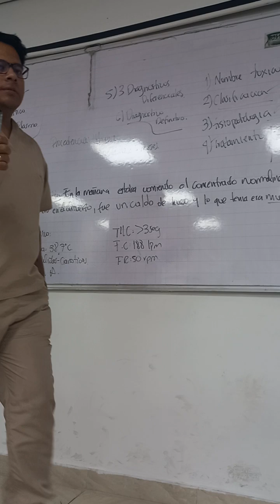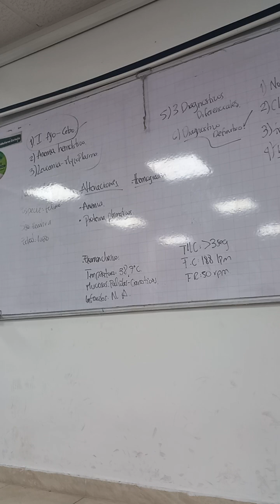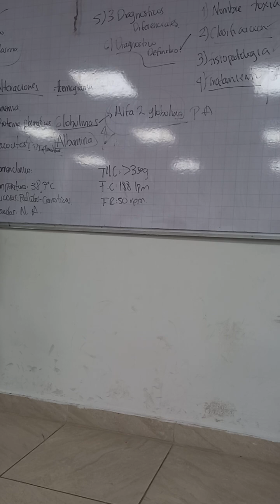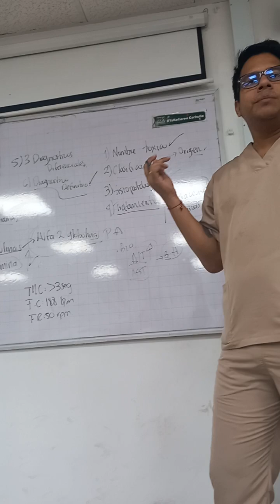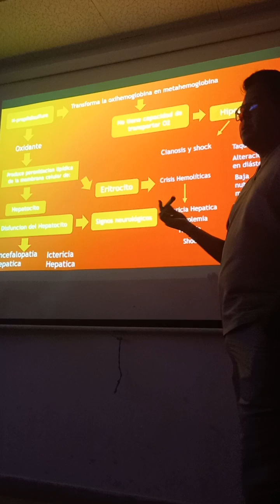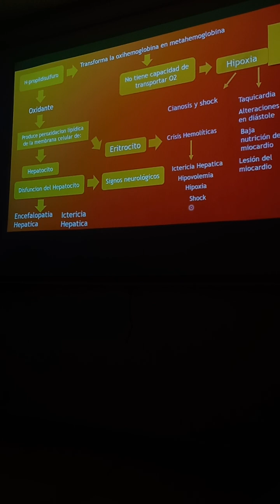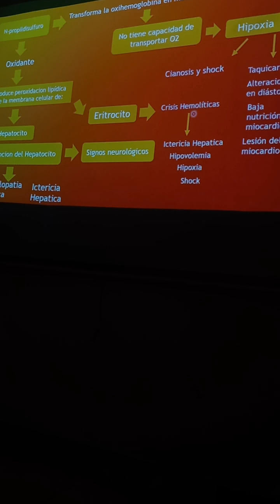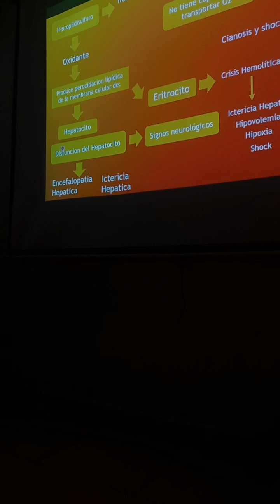Clase 6 toxicologia parte 1